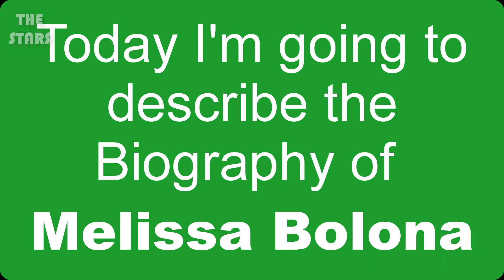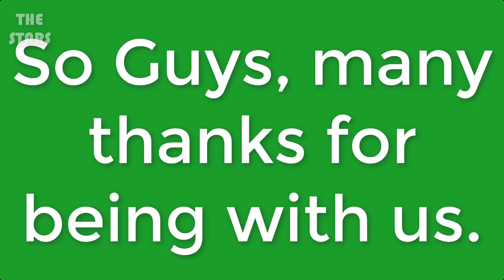Melissa Bolona Full Biography | Melissa Bolona Lifestyle & More | THE STARS